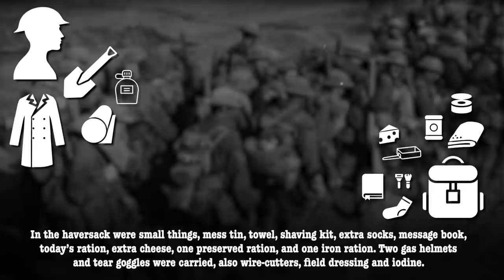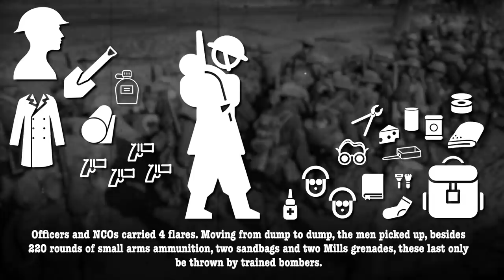Angels Calling Pt. 2 – Guns, Gas and Steel – Sabaton History 068 [Official]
The shadow of trench warfare is a long one. In fact the soldiers at the front did not just rely on their guns and grenades alone, but on a wartime industry to keep them fighting. Everything had to be produced in the millions. Not only rifles, cartridges and shells, but boots, helmets, spades and everything else that was used on a daily basis. The Great War was a war that thrived on a nation-wide war-economy, the likes of which had never been seen or tried before.

We would like to thank the World of Tanks team for their contribution and help with the video filming. If you're not yet a World of Tanks player, join the game and get your hands on cool in-game stuff for free via the

Drücken Sie zum Aktivieren des Screenreaders ⌘+Wahltaste+Z. Informationen zu Tastaturkürzeln erhalten Sie, indem Sie ⌘Schrägstrich drücken.

Hosted by: Indy Neidell
Written by: Markus Linke and Indy Neidell
Directed by: Astrid Deinhard and Wieke Kapteijns
Produced by: Pär Sundström, Astrid Deinhard and Spartacus Olsson
Creative Producer: Joram Appel
Post-Production Director: Wieke Kapteijns
Edited by: Karolina Dołęga

Sources:
Imperial War Museum: (E(AUS) 1497),(Q 87945), (HU_91107), (Q 109611), (IWM Q 3001), (Q 69229), (Q 14945), (Q 5855), (Q 110355), (Q30009), (Q 9340), (Q 10450), (Q 70680)
Bundesarchive
National Archives NARA
Library of Scotland
Internet Archive Book Images
Bulgarian Archive State Agency
The icons from Noun Project by: Creative Mania, Chanut is Industries, Ben Davis, Vichanon Chaimsuk, Assyifa Art, chiccabubble, Nociconist, Vectors Marke, lastspark, faisal, Nun, Setyo Ari Wibowo, Mohamad Arif Prasetyo, Nibras@design,Creative Stall, Bruno Bosse, ghufronagustian, Karla Design,Gan Khoon Lay, Eucalyp, Anton, Marta Botter, Iconic, Daniel Turner, Naufal Hudallah, Phạm Thanh Lộc, Ruben Vh, Vectorstall, Icon Lauk, Mahmure Alp, Luke Anthony, Deemak Daksina, Sergey Krivoy, Andrejs Kirma, Rflor, Andrejs Kirma, Shovel by David, ProSymbols, Jake Dunham, noSimon Child, Wonmo Kang, Nubaia Karim Barsha, Nikita Kozin, Dolly Holmes, Collicon, Made by Made & Graphic Enginer
Flag of Spain recreated by HansenBCN and SanchoPanzaXXI